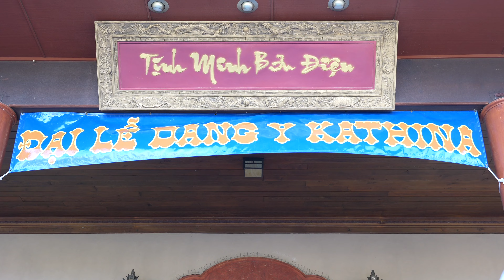Rước Y Bát nhiễu Phật - Đại Lễ Kathina 2022, chùa Hương Đạo, Texas.